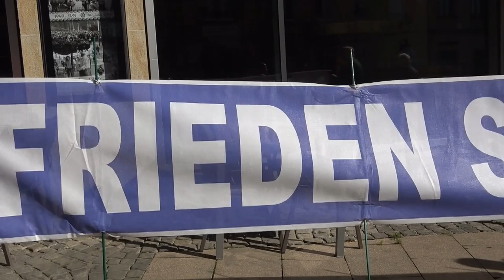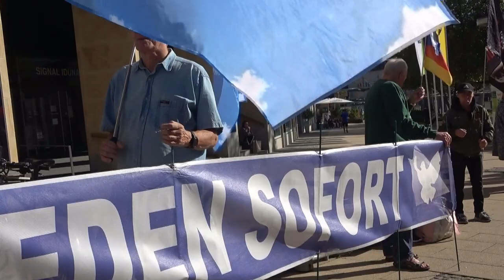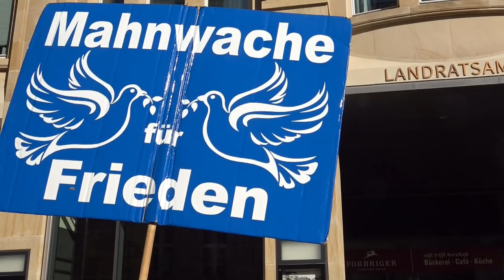Friedens-Mahnwache in Plauen am 30.September 2023